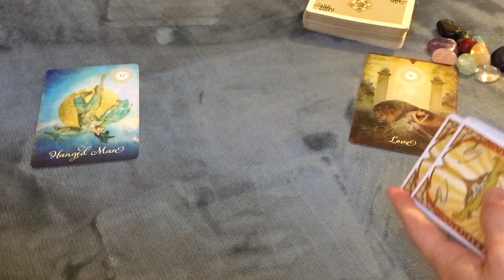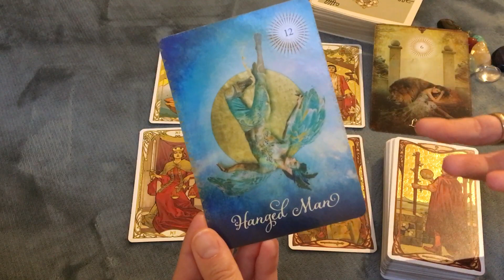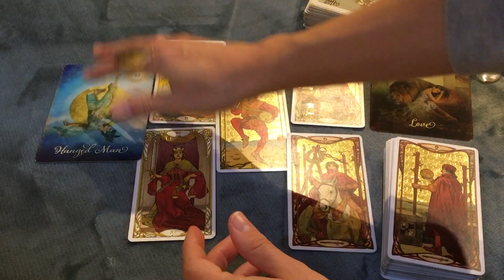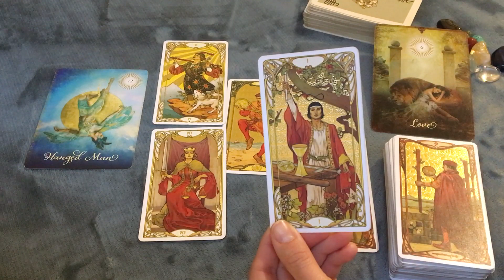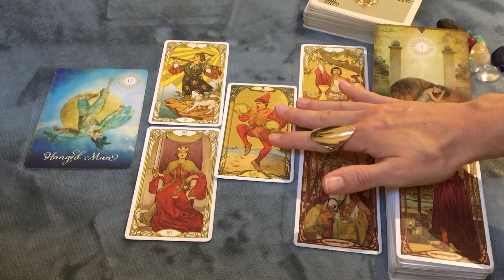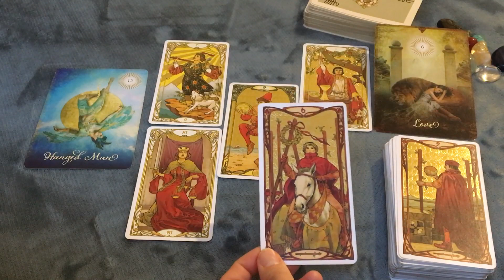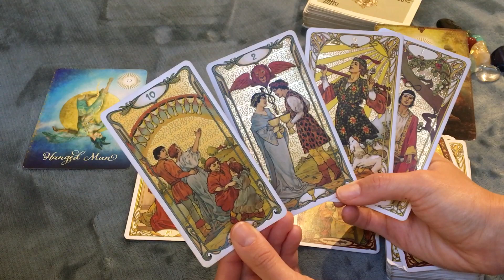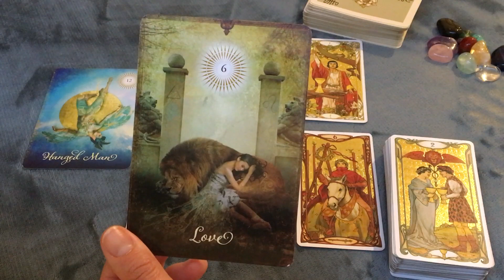VIRGO This is deep & feels destined! How do they feel about you? December 2021 Tarot Love Horoscope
This reading looks at the current feelings, thoughts and desires of your person of interest for the coming month.